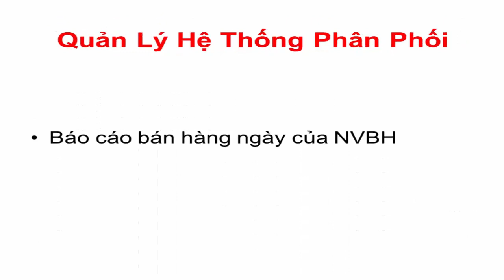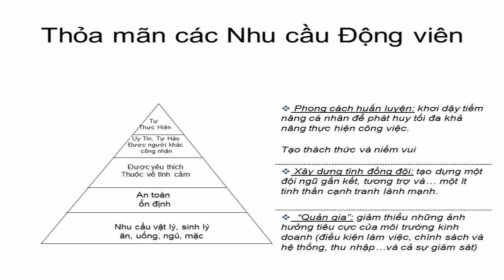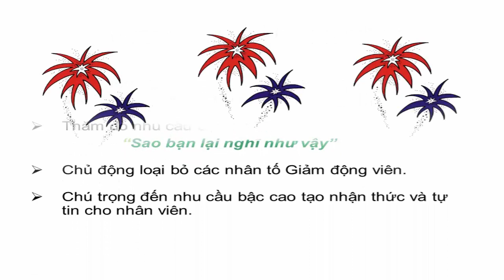Huấn luyện Quản trị hành chính trong hoạt động bán hàng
Nếu bạn cần file trình chiếu dạng PowerPoint thì để lại email bằng cách comment video nhé.